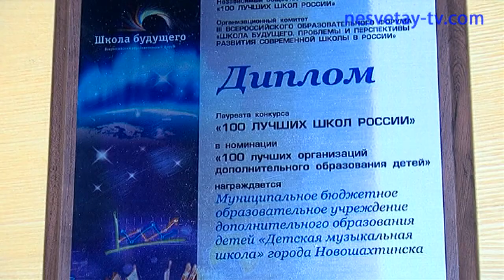Успехи детской музыкальной школы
Детская музыкальная школа вошла в список ста лучших школ России. Этой победе способствовали успехи учеников в различных конкурсах и фестивалях.